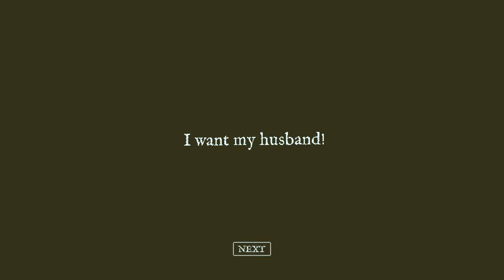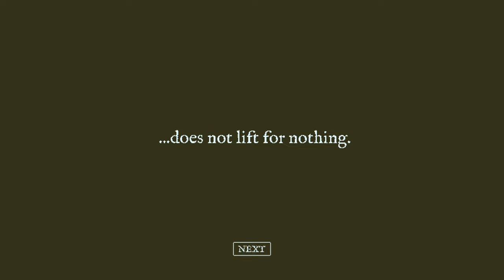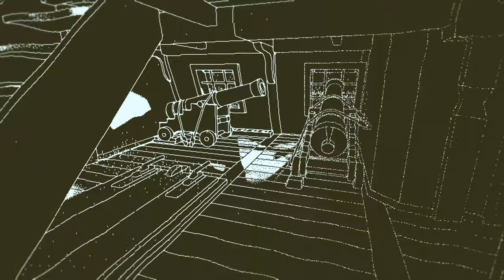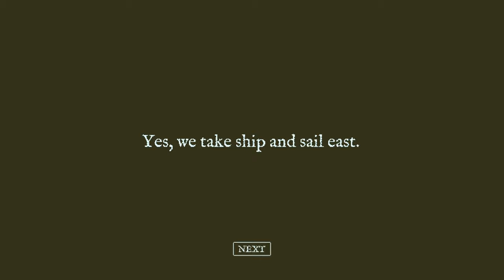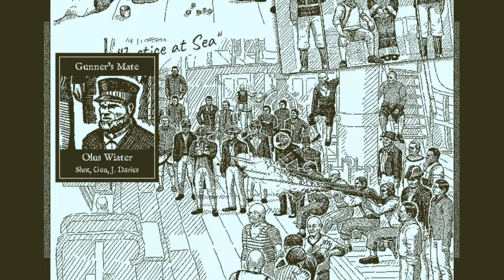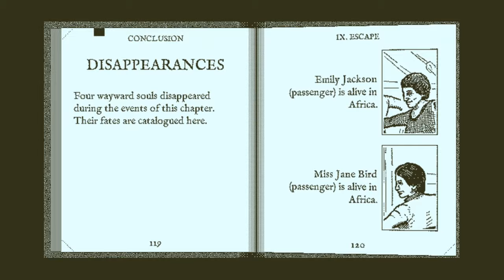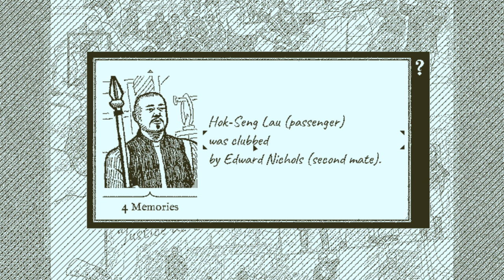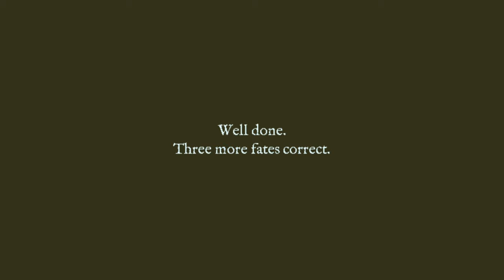Return of the Obra Dinn (Ep. 16 – Putting Everything Together 4)